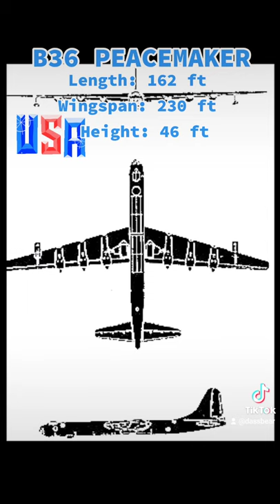shorts history education bomber bombers war airforce airpower worldwar2 koreanwar coldwar